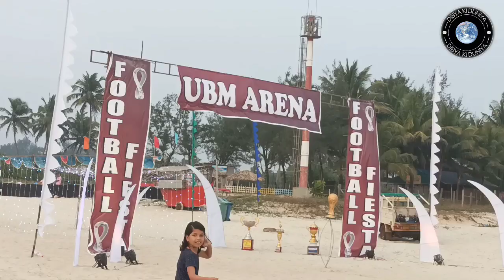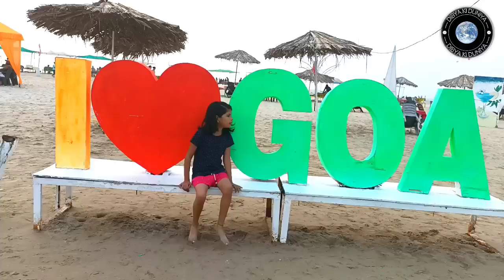Majorda Beach,Goa || Beautiful Beach in South Goa.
Hi Friends,
Majorda Beach is a Famous Sea Beach in South Goa. Majorda Beach is approximately 8.0 km away from KTC bus stand, margao. This Beach is very much popular during the chirstmas because of it's decorations.
  It is located in South Goa and is Less Crowded. Beach is also famous for its best SUNSET view. Best time to visit the Majorda Beach is from November to March, in this duration various water sports like BANANA RIDING, JET SKI RIDING, SPEED BOAT RIDING , BUMPER RIDING and PARASAILING can be enjoyed in Beach.
     Let's visit the Majorda Beach and enjoy the sea view and Sunset view.
     In this Video, You can get the complete view of the Betalbatim Beach,Goa and  Sun View.
      So, please don't forget to like, share and subscribe to my channel.Also, select the bell icon 🔔 for all video notification.So, that you can get immediate notifications, while I post any videos related to GOA and the places visited.

Dibya Ki Duniya
Majorda beach
Majorda
Beach
Seabeach
Goa famous beach
Goa
Southgoa
South goa beach
Parasailing
Banariding
Speed boat riding
Bumper riding
Jet ski riding
Water sports
Beaches in south goa
shacks
Less crowded beach
Top 5 beaches
Top 10 beaches
Best place to visit
Goal overs
Beach resorts
Resorts
Margao
Beaches nearer to margao